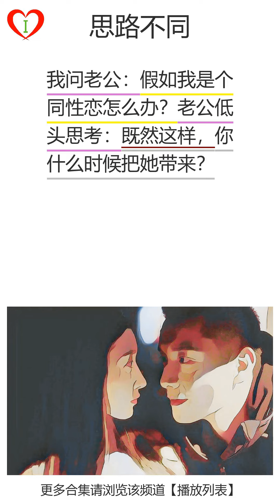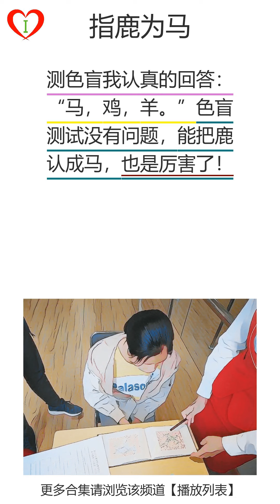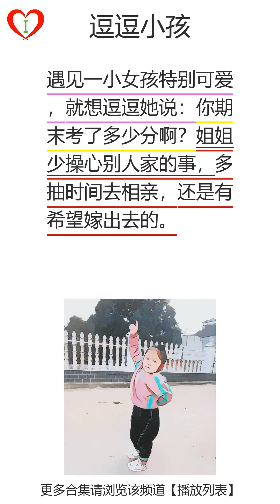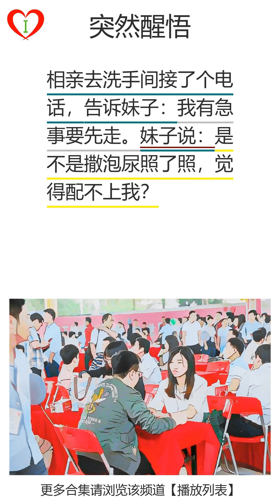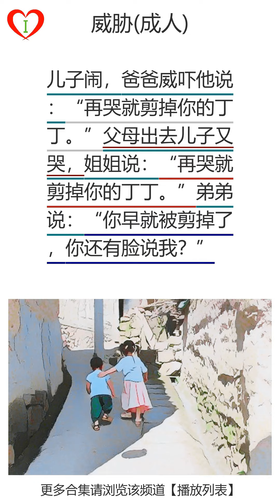爆笑合集学习中文对话(488)：思路不同：浮想联翩(成人)：风大走光(成人)：主人总是对的：聪明决策|爆笑|笑话|学习中文|游戏化学习中文|听书|有声书|段子|有声读物|搞笑|学中文|听故事|普通话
00:00:00 爆笑合集学习中文对话(488)
00:00:03,920 第2页， 思路不同：我问老公：假如我是个同性恋怎么办？老公低头思考：既然这样，你什么时候把她带来？
00:00:14,450 第3页， 浮想联翩(成人)：闺蜜参加跳绳比赛，五分钟内跳得最多，得到奖金一千元。很激动改了QQ签名：五分钟赚了一千块，我厉害不？
00:00:26,939 第4页， 风大走光(成人)：和闺蜜去逛街我说：今天风大，换条裤子吧。她穿着裙子出来说：我换了条镂空的裤子。
00:00:37,760 第5页， 主人总是对的：我问闺蜜：为什么想要养小狗？“我想要一种爱，是即使我犯错，还是爱我的那种爱。想来想去，就只有小狗了”
00:00:53,330 第6页， 聪明决策：闺蜜介绍经验：睡觉的时候我一般不跟他斗嘴的，到时候自己气自己，还气得睡不着。
00:01:04,170 第7页， 反客为主：去相亲，一个人不好意思硬拉着闺蜜去了，帅哥笑着对闺蜜说：这么大人了，相亲还让阿姨陪你来。
00:01:15,850 第8页， 戏弄小孩：男友的手划伤了，小孩问：你的手怎么了？他竟说：＂我不听话，让我妈打的。＂我也不听话，你的是后妈吧？
00:01:31,030 第9页， 指鹿为马：测色盲我认真的回答：“马，鸡，羊。”色盲测试没有问题，能把鹿认成马，也是厉害了！
00:01:42,710 第10页， 勇闯天涯：我和闺蜜都憧憬高原风光，于是去打工准备，她说：我已经去过了，出门时就带了200元，旅游后还剩下190呢。
00:01:56,160 第11页， 抢老公：跟婆婆一起翻看旧照片，我感叹到：“老公小时候就这么帅。”婆婆说：“这是我老公！”
00:02:06,450 第12页， 逗逗小孩：遇见一小女孩特别可爱，就想逗逗她说：你期末考了多少分啊？姐姐少操心别人家的事，多抽时间去相亲，还是有希望嫁出去的。
00:02:21,210 第13页， 养不起：辞职在家休息，爷爷说：你可以去创业。老妈道：“她打工都赔公司一万多，创业我怕赔不起啊。还不如出去相亲，祸害别人去。”
00:02:36,730 第14页， 干啥坏事：看哥们正在揍他家孩子，我问：又干啥坏事了？就锯了个树杈子想做个弹弓。哥们说：他锯的是根雕的龙角。
00:02:49,660 第15页， 指桑骂槐：第一次带我女友见父母，老爸问：“这闺女那么胖，你怎么也喜欢这样的？”老妈说：“你给我解释一下，你说的‘也’字是什么意思”
00:03:04,290 第16页， 突然醒悟：相亲去洗手间接了个电话，告诉妹子：我有急事要先走。妹子说：是不是撒泡尿照了照，觉得配不上我？
00:03:16,490 第17页， 不能承重：老公说：你是天上的仙女落入红尘。那为啥是天上仙女落入红尘？因为承受不了你的重量！
00:03:26,810 第18页， 这品牌就是好：老婆把夏季穿的裙子都鼓捣出来说：品牌的衣服就是不一样，这几年了还跟新的一样。我说：这买回来就没穿过。
00:03:38,670 第19页， 去看真皮的：看中了一件毛皮大衣对老公说：都要过生日了，不陪我去看看皮毛啊？老公说：不过得早点，不然动物园该关门了
00:03:51,210 第20页， 威胁(成人)：儿子闹，爸爸威吓他说：“再哭就剪掉你的丁丁。”父母出去儿子又哭，姐姐说：“再哭就剪掉你的丁丁。”弟弟说：“你早就被剪掉了，你还有脸说我？”
00:04:10,280 第21页， 你还不如他们：“你看现在的那些小姑娘，都嫁给了又老又丑的男人，委屈了自己！”“她们如果都算委屈，那我还不得委屈死了！”